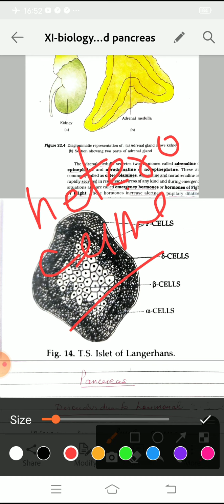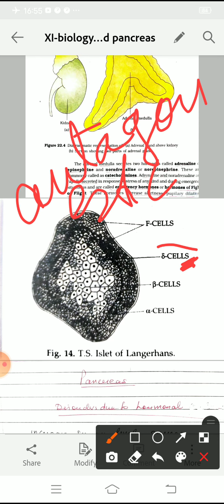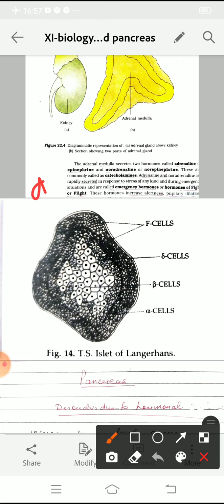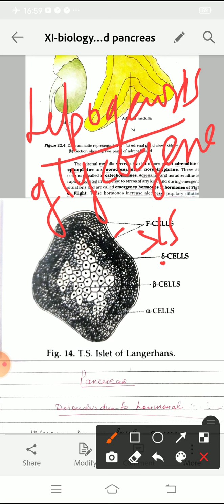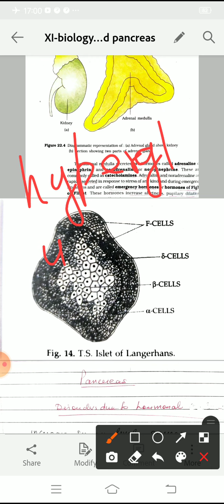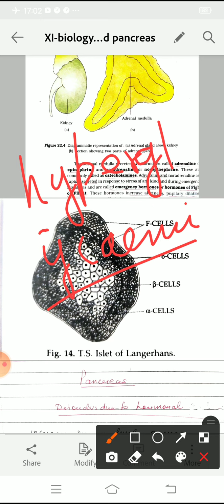XI-Bio # Adrenal gland,Pancreas